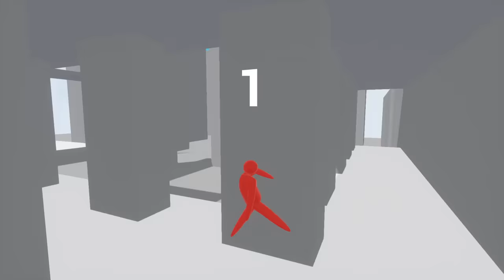Jack Found New Method To Torcher Oggy In Super Smash | Rock Indian Gamer